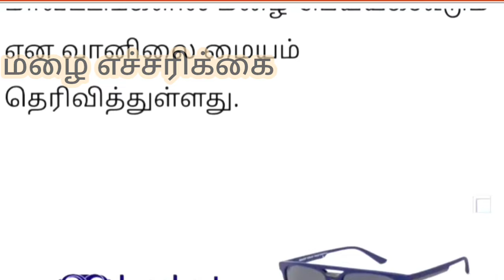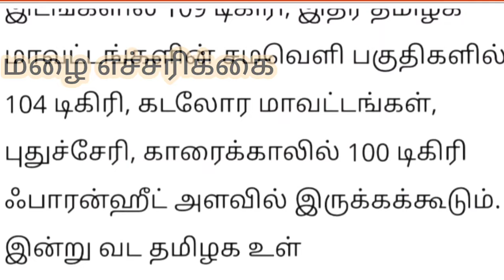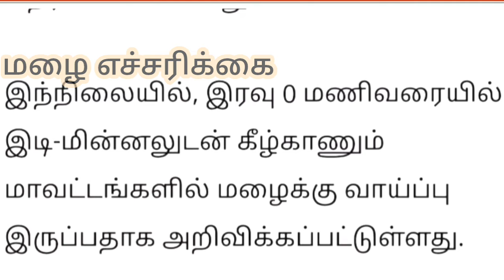அடுத்த 2 மணி நேரத்தில் இடி மின்னலுடன் 28 மாவட்டம் கனமழை எச்சரிக்கை ! | rain | news | weather report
nagai_kadan_thallubadi_news_today Breaking news